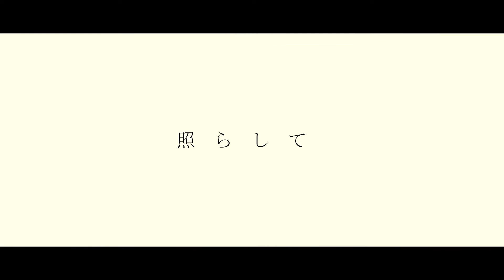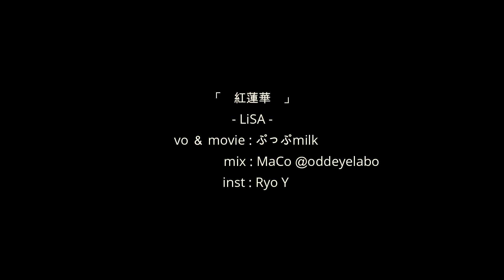【鬼滅の刃】ゲーム実況者が歌ってみた『紅蓮華』LiSA / cover by ぷっぷmilk / Demon Slayer / Kimetsu no Yaiba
全シーン、家で撮りました\( •̀ω•́ )/✨
人生3回目くらいのコスプレ！
竈門禰豆子ちゃん🎀🌸

アニメ 鬼滅の刃のOP 「紅蓮華」を歌いました！

ゲーム実況メインで他にも好きなこといろいろしてます、
ぷっぷmilk です！

1歳の娘の母です🤱🏻👶🏼🍼
ゲーム実況始める前はシンガーソングライターと、ベーシストやってました🎸
今年中にオリジナル曲を投稿したいと思ってます💛💕💛💕

少しでも良いなと思っていただけたら